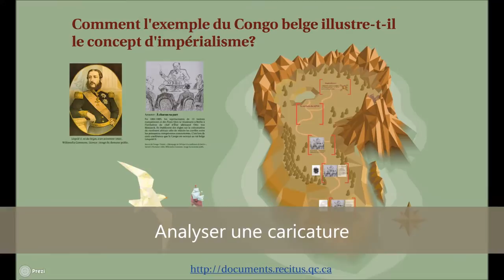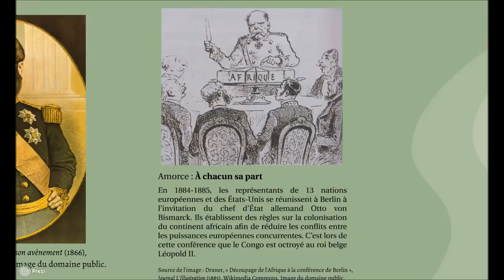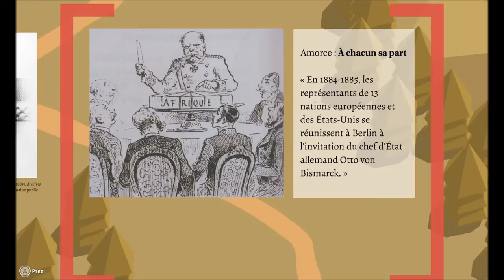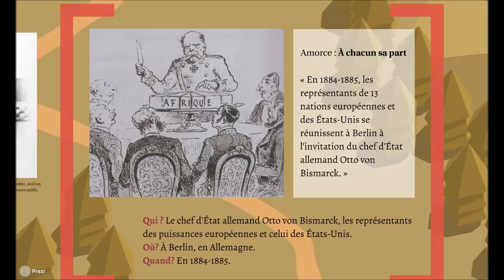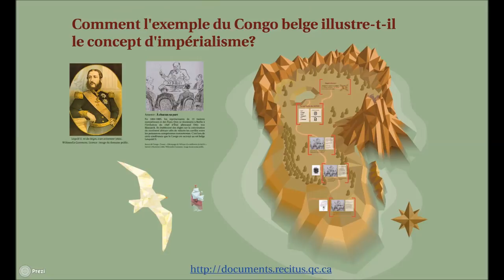Les Empires coloniaux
Cette vidéo accompagne le dossier documentaire "Les Empires coloniaux : l'exemple du Congo belge". Elle s'attarde particulièrement à l'analyse d'une caricature.